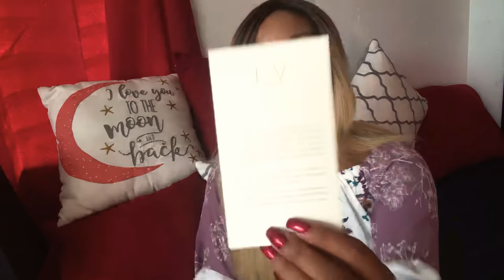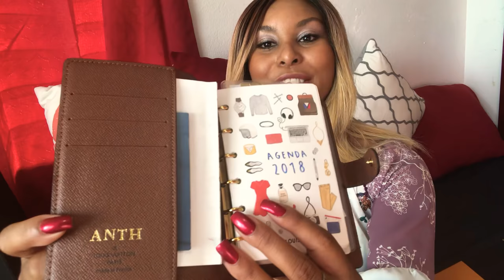Louis Vuitton Surprise Birthday Unboxing || Africah Harrigan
This is a Birthday Unboxing video!!! Have fun!

Facebook.com/africahharrigan.tv
Pinterest.com/africahh/travel-with-africah

***| BUSINESS I N Q U I R I E S |***